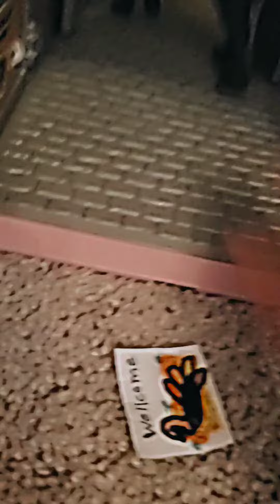I saw it BIGFOOT Trailer